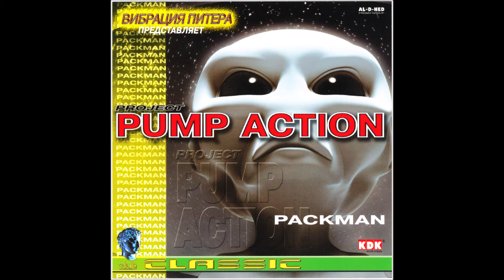Pump Action Project-Packman